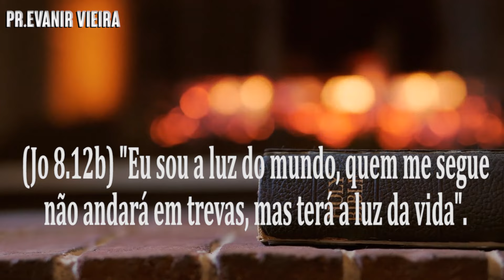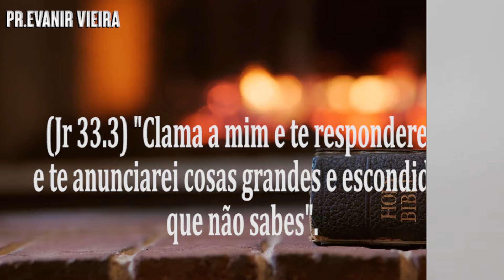O poder da revelação de Deus! Pastor Evanir Vieira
Antes do milagre vem uma ideia revelada, ou seja, uma revelação de Deus!
Jeremias 33.3 diz: Clama a mim e vou te responder...

Neste vídeo o Pastor Evanir Vieira nos ensinará o poder da revelação de Deus!

1-🛍-Podemos te dar um ebook gratuito de batalha espiritual. Procure-nos no zap: 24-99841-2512 ou 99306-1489 ou 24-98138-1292;

2-📘 Temos um curso online onde ensinamos como ser cheio do Espírito Santo, no

7-✅Siga-nos nos zaps: 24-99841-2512 ou 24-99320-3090 ou 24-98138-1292.